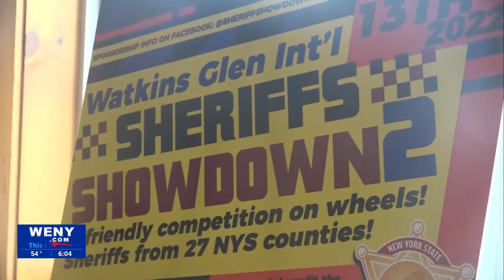New York Sheriffs from across state at WGI for Sheriffs’ Showdown 2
WATKINS GLEN, N.Y. (WENY) -- Law enforcement from sheriff’s offices across New York faced off for a friendly race at the Glen starting Thursday morning.